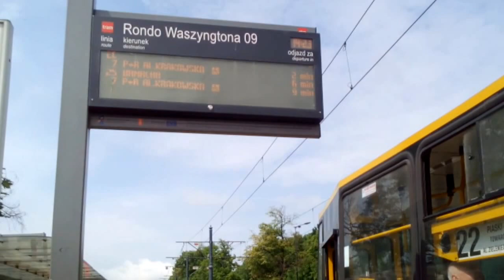DAMY RADĘ,GDY MAZUR ZA DORADZANIE NA STRONĘ PEPICZKÓW PRZEPĘDZIMY I PO LICHWIE!!!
RADIO CONCHITA EXTRA/-MAKRYNA MIECZYSŁAWSKA JECHAŁA PEWNIE DO SAMEGO RZYMU NA DOBRYM WOZIE. ,NIESIONA PRZEZ BARDZO WIELU MURZYNÓW DIABŁA//-CZY MAKRYNA JECHAŁA DO PAPIEŻA Z MISJA JAKĄŚ,CZY GŁOSIŁA PO DRODZE DO RZYMO--ŁACINY PRAWDĘ Z PISMA ŚWIĘTEGO BIBLII?Z PEWNOŚCIĄ,-NIE!EDUKACJA W RADIU CONCHITA EXTRA,TO COŚ BARDZO ZNANEGO,ŻE LUDZIE WIEDZĄ IŻ KAŻDY NAUCZYCIEL .TEŻ NAWET MUSI SIĘ DOKSZTAŁCAĆ!/CHCIAŁ,CZY,-NIE,TO I TAK DOŚWIADCZENIE CZYNI MISTRZA!NAWET,GDY NAUCZYSZ SIĘ KILKU JĘZYKÓW OBCYCH DOBRZE JEST,ABYŚ DALEJ UCZYŁ TEŻ KOGOŚ INNEGO,ABY SIĘ ZAPRAWIĆ W BOJU!//PIERWSI CHRZEŚCIJANIE,GDY SZLI GŁOSIĆ DWÓJKAMI,BO JEZUS 72-U WYSŁAŁ PO DWU,ABY SZLI OD DRZWI DO DRZWI//-WTEDY OWI CHRZEŚCIJANIE ZAPRAWIALI SIĘ W BOJU O WIARĘ!!!//SZATAN NIE ŚPI I PRAKTYCZNIE DIABEŁ ZAWSZE DZIAŁA,ŻE CIĘŻKO BARDZO BYŁO UTRZYMAĆ SIĘ PIERWSZYM CHRZEŚCIJANOM W WIERZE ZE WZGLĘDU NA PRZEŚLADOWANIA CHOĆBY//-NATOMIAST ŻYDOM TEŻ BYŁO W OGÓLE NAWET I PRAWDĘ POZNAĆ O CHRYSTUSIE,GDY SAMI SOBIE NABRUŹDZILI I CHRYSTUS BYŁ NOWOŚCIĄ DLA NICH,CHOĆ NIE MUSIAŁ JEZUS CHRYSTUS BYĆ NOWOŚCIĄ ZE WZGLĘDU NA 312 PROROCTW,KTÓRE SIĘ NA NIM SPEŁNIAŁY!/-BADAJCIE PISMA,CZY TAK SIĘ RZECZY MAJĄ,-BIBLIA!!!//GŁOSILI WIĘC ZE WZGLĘDU NA WYDANIE ŚWIADECTWA O CHRYSTUSIE I SAMI SIĘ W WIERZE WZMACNIALI//APOSTOŁ PAWEŁ ZABRAŁ DO GŁOSZENIA NAWET MŁODEGO TYMOTEUSZA/-DOBRZE ZROBIŁ!!!//WIEDZA Z PISM WZRASTAŁA/-WIARA TEŻ WZRASTAŁA//-TAK WSPANIALE WYKSZTAŁCENI ŚWIADKOWIE JEZUSA CHRYSTUSA/-ŚWIADKOWIE JAHWE/-ŚWIADKOWIE BOŻY NIE POTRZEBOWALI W KONSEKWENCJI WZRASTANIA W WIERZE UPEWNIENIA W POSTACI CUDÓW DLA POPARCIA,ŻE SA NA DOBREJ DRODZE,BO DUCH JAHWE I TA CIĄGLE ICH WSPIERAŁ W DZIAŁALNOŚCI GŁOSZENIA EWANGELII O CHRYSTUSIE CO DO NADCHODZĄCEGO KRÓLESTWA JEGO!!!PSALM 110 MÓWI PROROCZO WŁAŚNIE,ŻE JAHWE DAŁ MU PANOWANIE I WŁADZĘ NAD ZIEMIĄ/ CZY CHCESZ TERAZ PRZYŁĄCZYĆ SIĘ DO ZBORU,KTÓRY GŁOSI,AŻ DO SAMIUTKIEGO KOŃCA TEGO ZŁEGO SYSTEMU RZECZY?,-ZAPRASZAM/-ZAPRASZAMY PAŃSTWA BARDZO SERDECZNIE SIĘ PRZEKONAĆ,ŻE W ISTOCIE SKORO BIBLIA JEST SPÓJNA LOGICZNIE,TO NIE MA INNEJ DROGI ZBAWIENIA,JAK TA,DROGA BOŻA DROGA:NIE W LEWO,NI W PRAWO NIE ZBACZAJ JUŻ Z NIEJ!!!/CZASEM TRZEBA PRZEJŚĆ PRYSZNIC OŻYWCZYCH WÓD PŁYNĄCYCH ZE SŁOWA BOŻEGO:HEJ PRAGNĄCY,PRZYJDŹCIE TU,-WODĘ ŻYCIA DARMO PIĆ. !/-ZAPRASZAMY!!/-JESZCZE NIGDY NIE BYŁO TAK DOBRZE ,JAK TERAZ W XXI WIEKU,ŻE PRAWDY BIBLIJNE MOŻNA POZNAWAĆ W INTERNECIE,A POTEM MOŻNA PRZEKAZYWAĆ DALEJ JAKO ŚWIADKOWIE POWTARZAJĄC RANO,W POŁUDNIE,WIECZOREM,CZY NAWET IW NOCY! GDZIE NIE MA MIŁOŚCI,TO ŻADNA WIEDZA NIE MA WARTOŚCI//PUSTE I PRÓŻNE SŁOWA U LOCH NA ROZRODZIE 500+!!! PAŃSTWO DA//SPANIE ZA DARMO NAUKA ZA DARMO WSZYSTKO ZA DARMO,GDY LIDKA MUSIAŁA ODPRACOWAĆ KIEDYŚ,A DZIADUKI CHCĄ I CHCĄ//! DZIKA REPRYWATYZACJA MIESZKAŃ!/ZŁODZIEJE MIESZKAŃ//AFERA W WARSZAWIE!CWANIAKI MUSZĄ SPORO SIĘ UCZYĆ,ABY NABRAĆ KOGOŚ? TAK!!